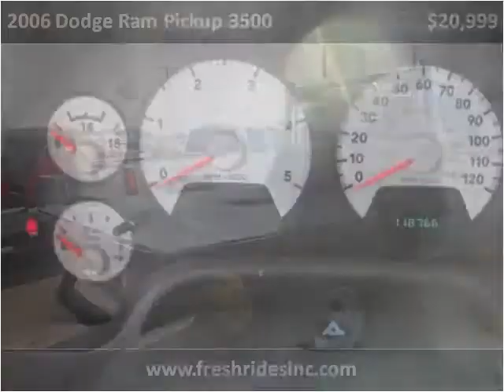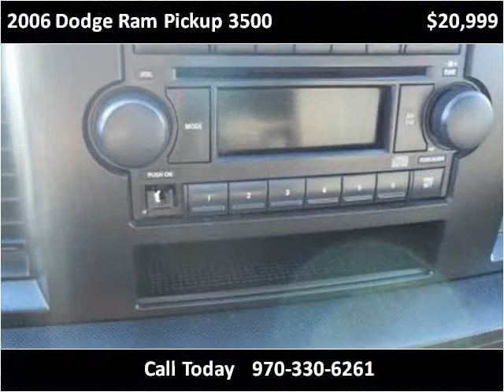2006 Dodge Ram Pickup 3500 Used Cars Evans CO